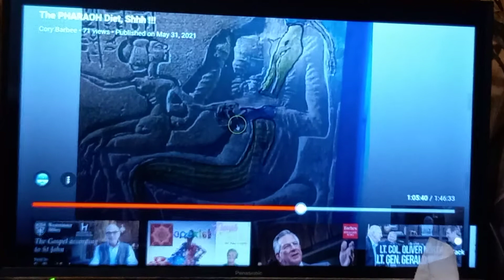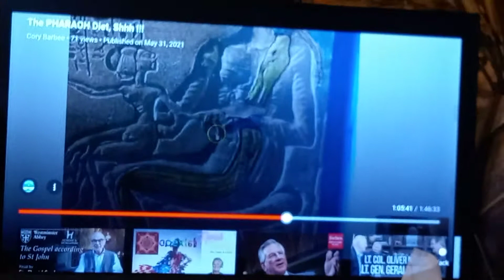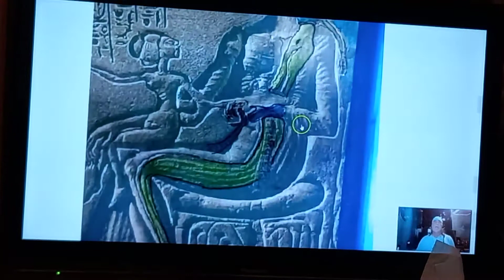2/3 Car- Jacked by a Anaconda! I saw the LORDS GLORY! the whole EARTH is Filled With HIS Glory.